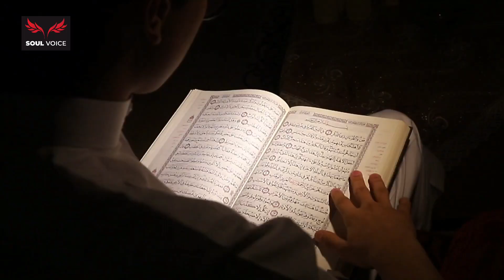Ibn Sayyad kon tha|dajjal kb ay ga|Dajjal of Madina|story of ibn sayad